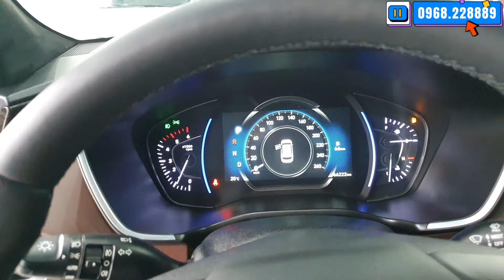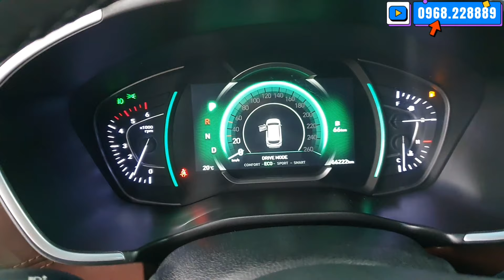Hàng Hot Một Thời Cũng Mất Giá Thảm, Bác Nào Đu Đỉnh Chắc Cũng Lỗ Vài Trăm LH Việt 0968.228889